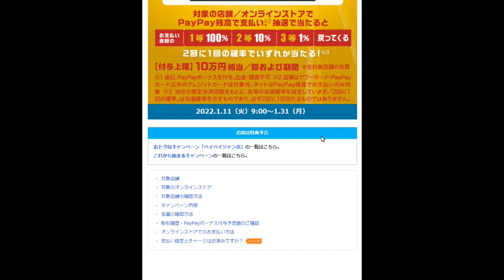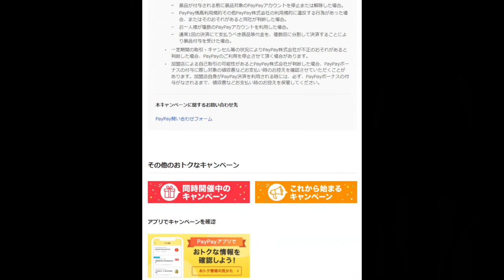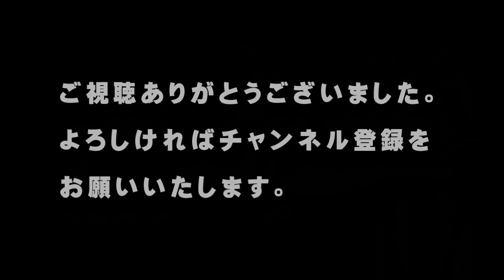【PayPay】１／１１～１／３１『PayPay残高でのお支払いなら、抽選で1等最大全額戻ってくる』キャンペーン【アトムミニ】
「こんにちは、」

今回は、PayPayのこちらのキャンペーンについてお伝えします。

キャンペーンは、

『PayPay残高でのお支払いなら、抽選で1等最大全額戻ってくる』

です。